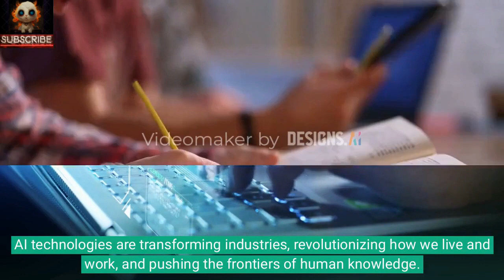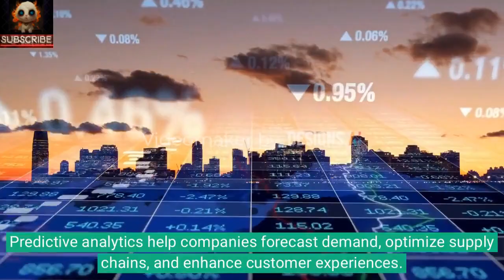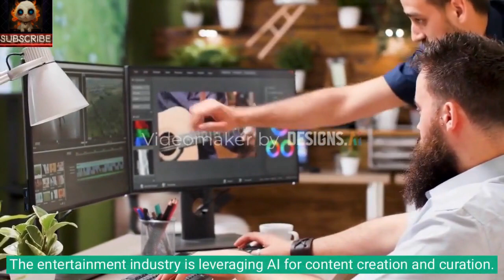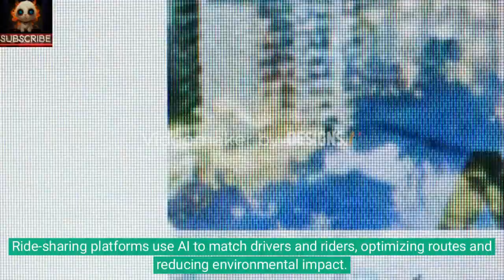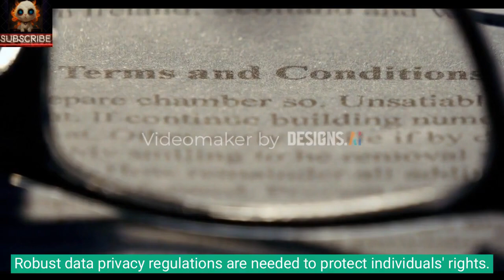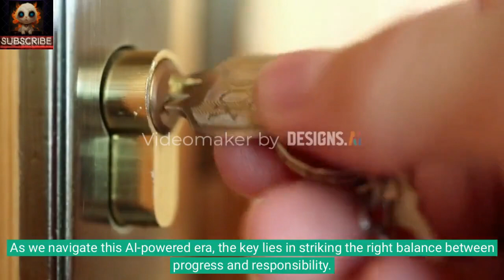"Unleashing the Power of AI: Transforming Industries and Shaping Our Future"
Explore the incredible world of Artificial Intelligence! 🤖 From healthcare to finance, education to entertainment, AI is revolutionizing every aspect of our lives. Join us on a journey to discover how AI is transforming industries, pushing the boundaries of human knowledge, and raising important ethical questions. Learn about its impact on healthcare, business, finance, education, entertainment, transportation, and more. Plus, delve into the challenges and opportunities AI brings, from job displacement to ethical considerations. Don't miss this deep dive into the AI-powered future that awaits us! 🌟